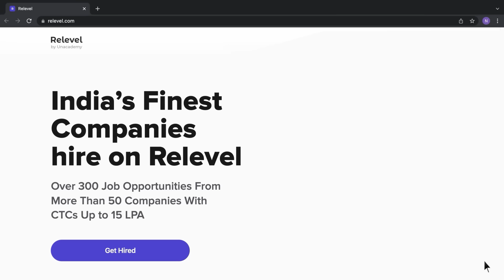వీళ్ళ పనులకి హద్దు-అదుపు లేదు || Funny and Interesting videos in Telugu || Part-31 || TIR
మన బిజీ బిజీ లైఫ్ లో ఏదో కాస్త సరదా నింపాలని నా చిన్న ప్రయత్నం.

Note:
We do not claim these video clips and photos as our own, we consider them as open source, if anyone find anything wrong (or) want to take it down, please message us at